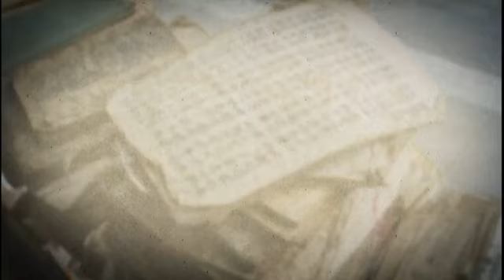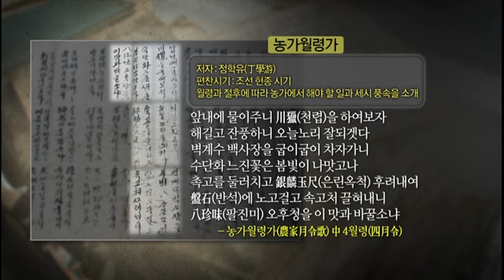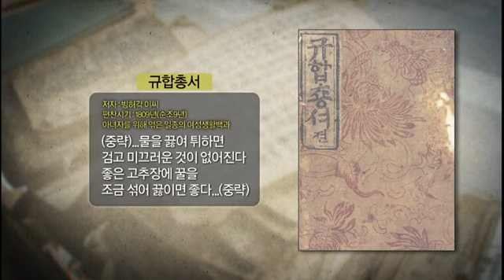요리 비전 - 천렵의 맛_#002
- 천렵의 맛

매년 여름이 오면 어김없이 시작되는 냇가의 즐거운 놀이, 천렵.
갖가지 갓 잡은 민물고기를 즉석에서 끓여낸 맛은
세상 어떤 진미와도 바꿀 수 없는 맛이라고 선조들은 노래했다.
민물고기 잡이의 향수와 전통이 살아 있는 고향, 충북 옥천과 경북 청도로 떠나본다.